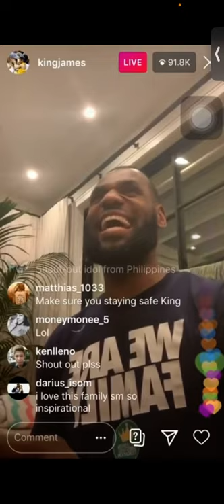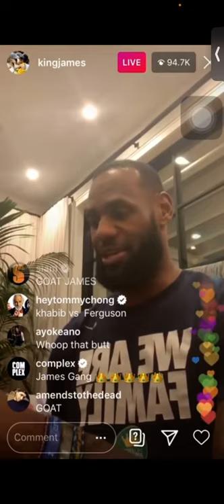Lebron James catches his son cursing on Instagram live😭😭 and gives him a whooping